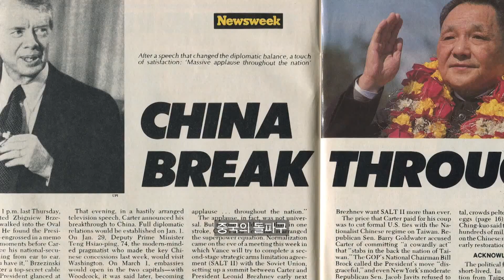[EIDF2024 OFFICIAL] 북경의 별 / Beijing Spring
감독 Director : 앤드루 코언, 게일런 로스 Andrew COHEN, Gaylen ROSS
시놉시스 Synopsis : 경찰이 싱싱화후(星星畫會)의 도발적인 예술 공연을 중단시키고 활동가 웨이징성을 체 포하자 수천 명이 천안문 광장에서 표현의 자유를 요구하며 시위를 벌였다. 이는 공산 주의 통치 하에서 처음으로 일어난 시위였다. 영화감독 치샤오닝은 이 사건을 비밀리 에 기록했고, 수년간 숨겨져 있던 그의 영상이 이제 공개된다. 문화대혁명 # 미술
After police shut down the Stars' provocative art show and arrested activist Wei Jingsheng for criticizing the Party on Democracy Wall, thousands protested near Tiananmen Square, demanding free speech—the first such demonstration under Communist rule. Filmmaker Chi Xiaoning secretly recorded these events, and his footage, hidden for years, is now revealed in this film.